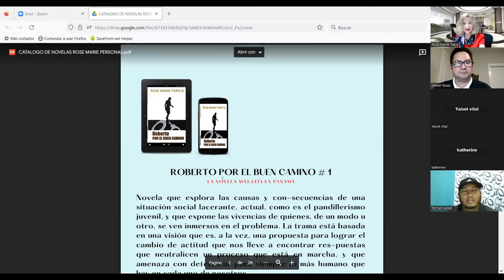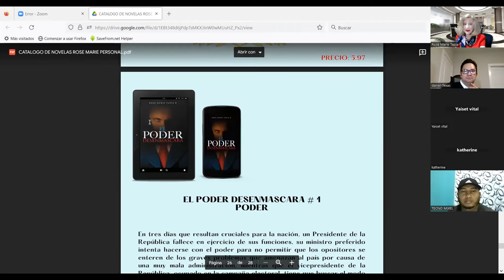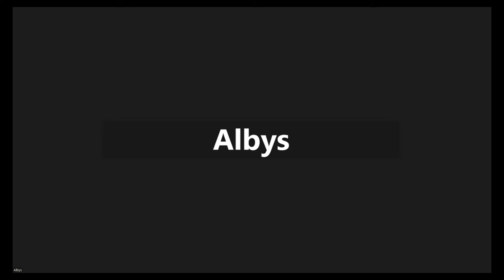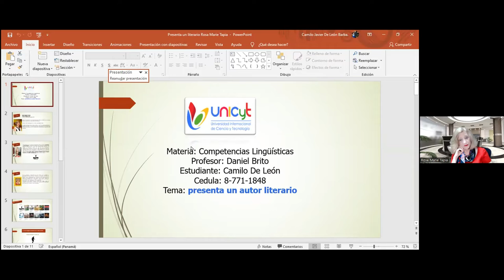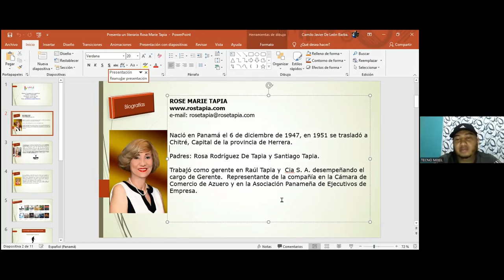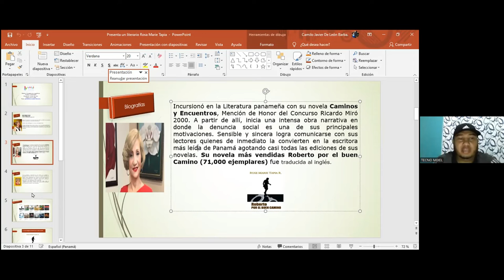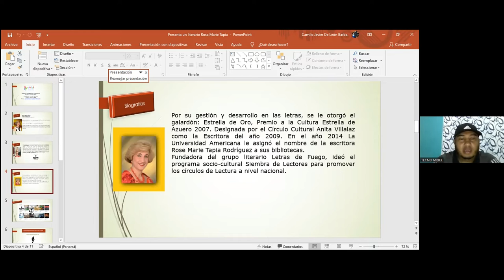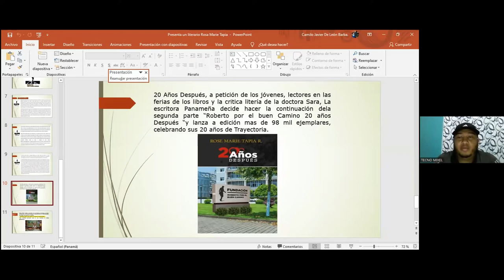CONVERSATORIOS CON LOS ESTUDIANTES DE UNICYT UNIVERSIDAD DE CIENCIA Y TECNOLOGÍA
Promoción de la lectura
Cómo se forma el hábito de la lectura
Presentaciones de estudiantes